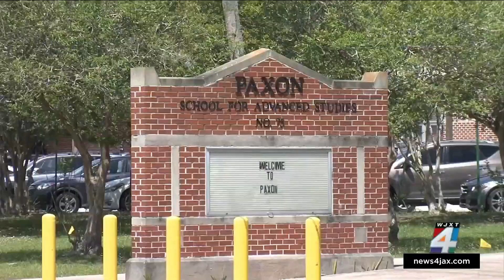Pet Partners: Program helps Paxon students de-stress ahead of rigorous testing schedule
Pet Partners of North Florida brought four canines to Paxon School for Advanced Studies Friday to help students de-stress before next month’s rigorous testing schedule.